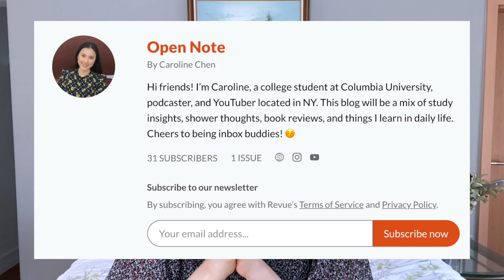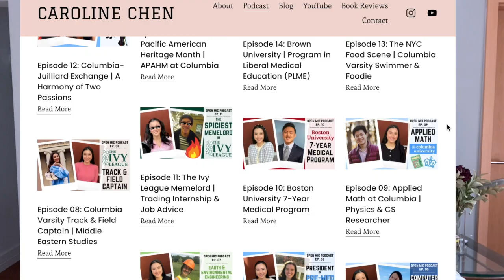Columbia-Barnard Relationship, College Apps, & How to Procrastinate | Columbia Q&A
Hi friends! I'm back with another Columbia Q&A! Resources mentioned in the video are linked below. Feel free to jump around with the timestamps below. 😊

Timestamps:
00:00 - Intro
00:45 - Scheduling classes
*note: typically, students take 4-5 classes/semester (Columbia College)
03:15 - "Shopping" period (add/drop classes)
03:48 - Productivity tips
03:57 - NEWSLETTER!!
04:35 - Setting habits #1: sleep
05:06 - Setting habits #2: exercise
05:36 - Productive procrastination
07:40 - What's my college major?
08:28 - Dual-enrollment/AP/IB credits
09:38 - Barnard
11:23 - Sports fields at Columbia?
12:20 - College apps advice
13:16 - Outro

𝐀𝐁𝐎𝐔𝐓 𝐌𝐄
👋 ✧ Name: Caroline :)
🏫 ✧ School: Columbia University
🎓 ✧ Anticipated Graduation: 2022
🎥 ✧ What to expect on my channel: Videos about college, studying, lifestyle, and podcasts!